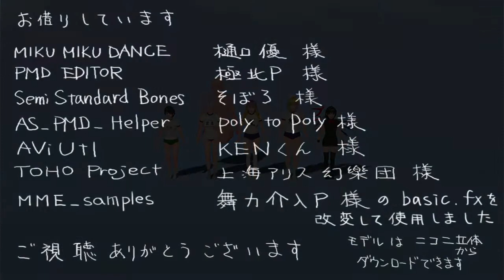【東方ＢＧＭ】平安のエイリアン（アレンジ）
☆ミ Title： 平安のエイリアン（アレンジ）
☆ミ Album： 東方好きかもCD7
☆ミ Circle： 2151（そばかす魔理沙の人）

★彡 Original Title： 平安のエイリアン（Meaning "Heian Alien".）
★彡 Source： 東方星蓮船　～ Undefined Fantastic Object （Touhou Seirensen）

♬♪♫ ミ Arrangement： 2151（そばかす魔理沙の人）
♬♪♫ ミ Original Composer： ZUN 「上海アリス幻樂団」

✿彡 Character： Nue Houjuu 「封獣　ぬえ」